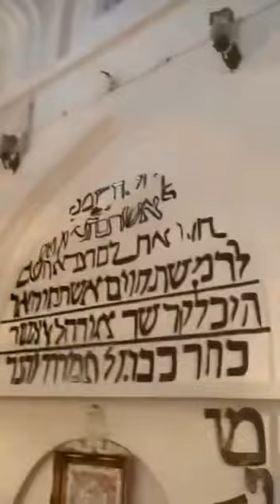The gravesite of the Queen Esther & Mordekhai in Hammedan, Iran Most of us cannot visit Iran 🇮🇷